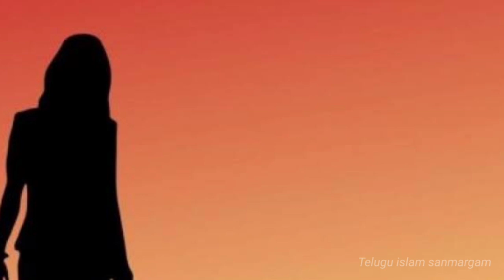వ్యభిచారం వల్ల ఆరు నష్టాలు 😱 || TIS || Afroz ahmed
అస్సలాము అలైకుం వీక్షక మహాశయులారా !
ఈ ఛానల్ ను ఇంకా బాగా నడపటానికి ఆర్ధికంగా సహాయం అందించగలరు :
SHEIK.AFROZ AHMAD
Bank: SBI
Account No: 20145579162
IFSC Code: SBIN0008576
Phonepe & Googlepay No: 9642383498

జజాక్ అల్లాహు ఖైరన్